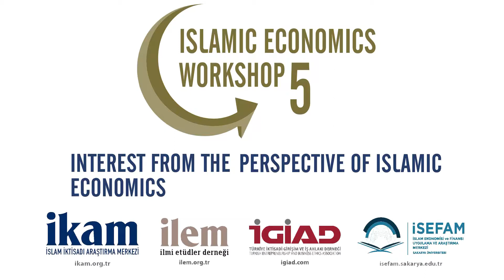5. İslam İktisadı Atölyesi | 1. Oturum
Sakarya Üniversitesi, Sakarya
01 Nisan 2017 Cumartesi

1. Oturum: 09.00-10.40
Oturum Başkanı: Mehmet Saraç, İstanbul Üniversitesi

Finance Based on the Rate of Interest: As a Source of Economic Inefficiency
Mabid Ali al-Jarhi, INCEIF University, Malesia
Müzakereci: Şakir Görmüş, Sakarya Üniversitesi, Türkiye

Interest, Market, Philanthropy and Efficiency: An Islamic Approach
Toseef, Azid, Qassim University
Osamah Al Rewashedah, Qassim University
Müzakereci: Taha Eğri, İstanbul Üniversitesi